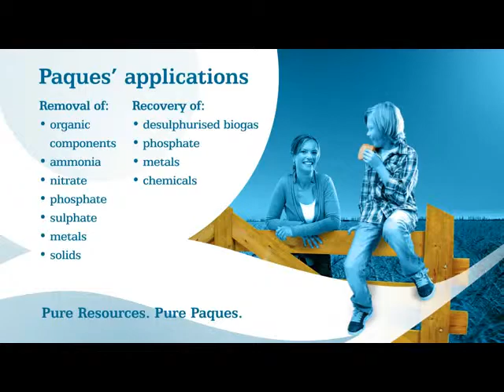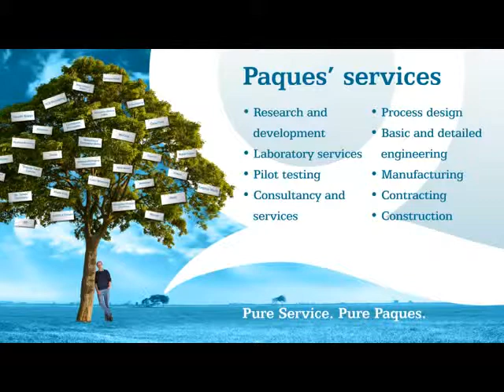PAQUES corporate animation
Paques' mission is to design biotechnological processes to purify water and gas streams in order to improve the sustainability of companies and contribute to the balanced improvement of People, Profit and Planet through revitalization of resources.